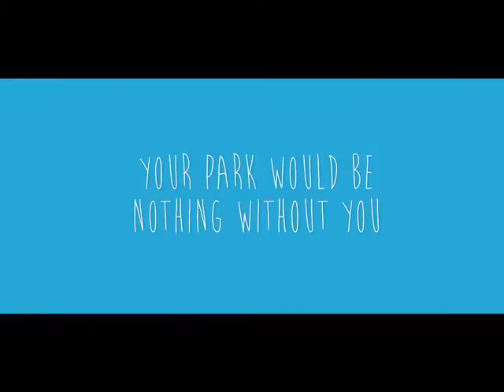Tropfest - Centennial Parklands - 2:06pm Sunday 8th of December 2013